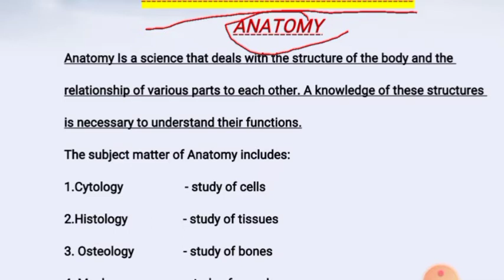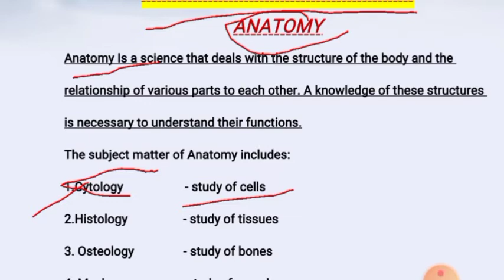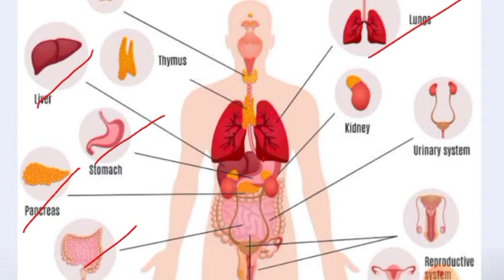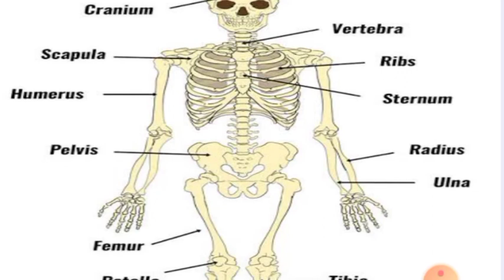Basic anatomy and physiology 🔥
Anatomy is a science that deals with the💥🔥👌🆗👍🏾 structures of the body and the relationship of various parts to each other.  A knowledge of these structures is necessary to understand their functions.  The subject matter of Anatomy includes: study of cells study of tissues study of bones study of muscles study of joints study of organs Cytology Histology 2. 3. Osteology Myology 4. 5. Arthrology 6. Splanchnology 7.एनाटॉमी एक विज्ञान है जो शरीर की संरचनाओं और विभिन्न भागों के एक दूसरे से संबंध से संबंधित है।  इनके कार्यों को समझने के लिए इन संरचनाओं का ज्ञान आवश्यक है।  एनाटॉमी के विषय में शामिल हैं: कोशिकाओं का अध्ययन ऊतकों का अध्ययन हड्डियों का अध्ययन मांसपेशियों का अध्ययन अंगों का अध्ययन साइटोलॉजी हिस्टोलॉजी 2. 3. ऑस्टियोलॉजी मायोलॉजी 4. 5. आर्थ्रोलॉजी 6. स्प्लेन्चनोलॉजी 7. तंत्रिका तंत्र का न्यूरोलॉजी अध्ययन
 Neurology study of the nervous system